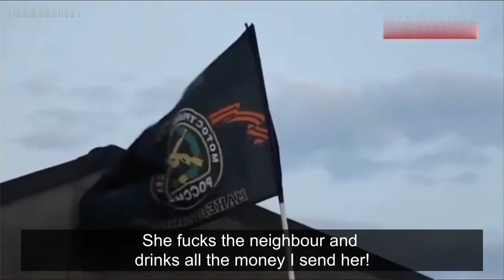RUSSIAN SOLDIERS ARE SENT TO THE MEAT GRINDER WITH CRAZY SONGS || 2022